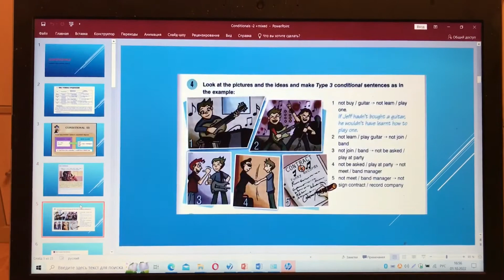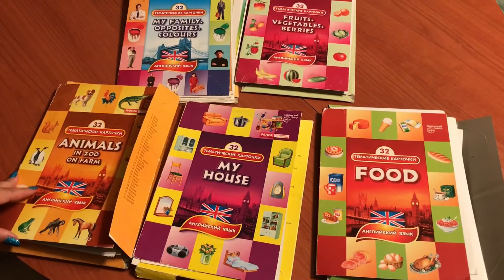Туровская Оксана Валерьевна - репетитор по английскому языку - видеопрезентация для Repetit.ru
Видеопрезентация репетитора по английскому языку Туровской Оксаны Валерьевны для REPETIT.RU.

Туровская Оксана Валерьевна окончила Московский государственный университет имени М.В. Ломоносова.